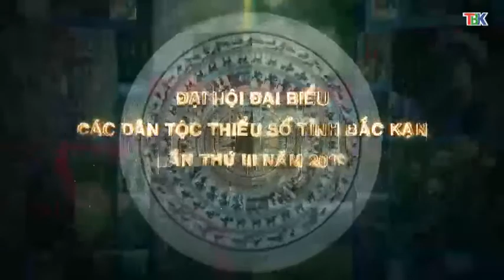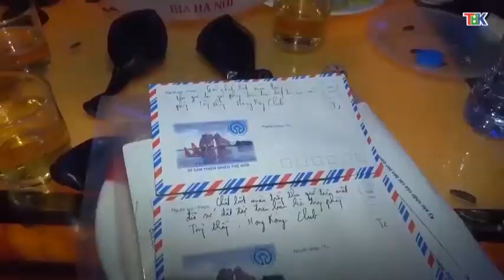18-10 Thời sự trưa bắc kạn. backantv.vn